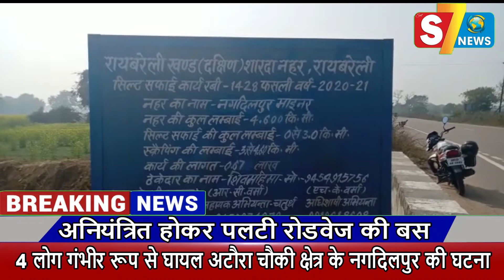अनियंत्रित होकर पलटी रोडवेज की बस 4 लोग गंभीर रूप से घायल